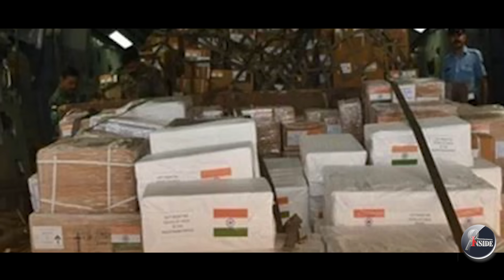പലസ്തീനെ സ്നേഹിച്ച് ഇന്ത്യയും.